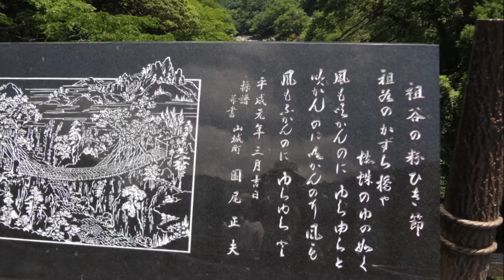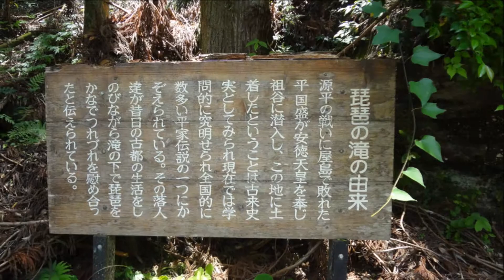祖谷のかずら橋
怖い怖いと思っていたかずら橋ですが
意外と簡単に渡れました！